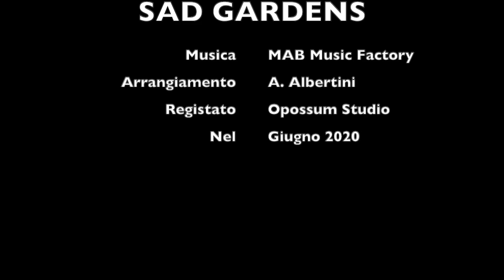MAB Music Factory "Sad gardens" (World music, Painted music, Divertissement, Ambient music)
MAB (Mazzanti, Albertini, Bologna) Music Factory